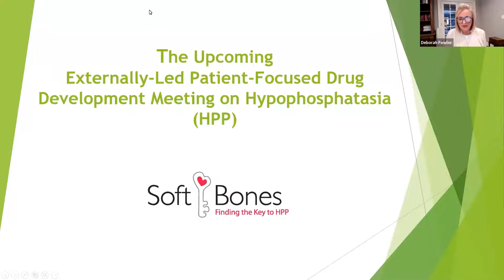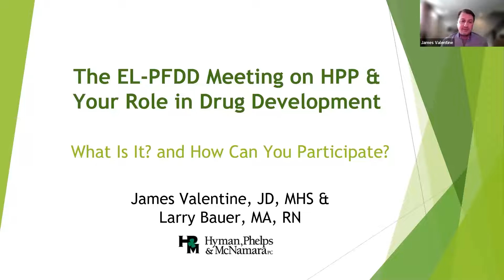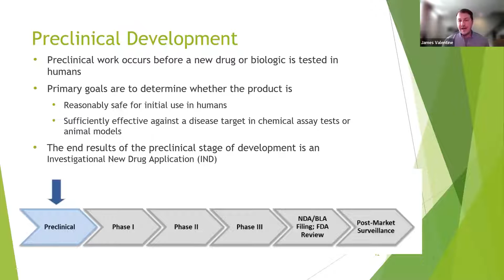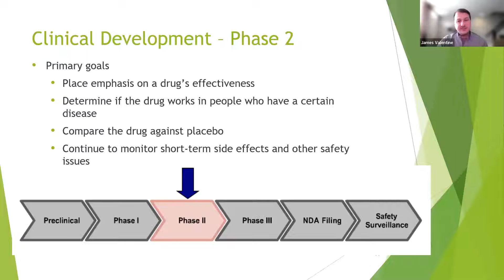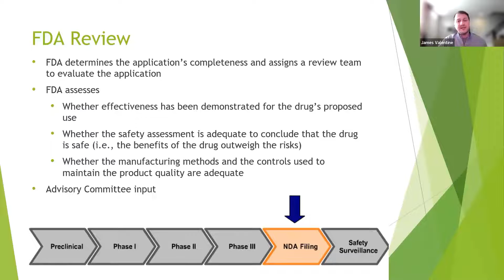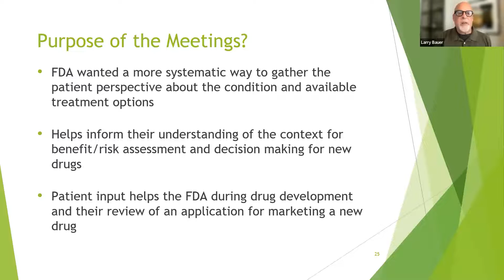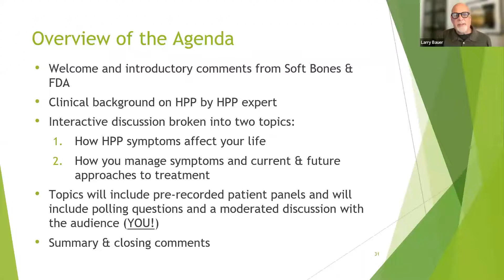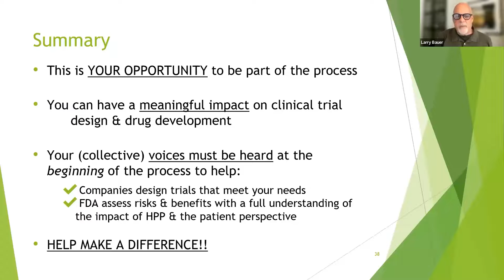Soft Bones EL-PFDD Community Webinar Info Session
On November 15th, Soft Bones is hosting what is known as an Externally-Lead Patient- Focused Drug Development (EL-PFDD) meeting.The purpose of an El-PFDD is to educate the Food and Drug Administration (FDA) and other key stakeholders (researchers, industry, healthcare providers, and others) about HPP by hearing directly from patients living with the disease. To learn more about how you can participate and support these efforts, watch our info session that took place on September 27th.